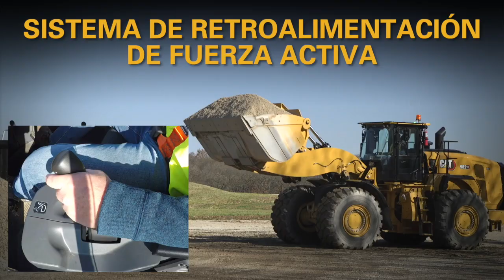Palancas de Mando de Dirección - Nueva Generación de Cargadoras de Ruedas Cat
¡La Nueva Generación de Cargadoras de Ruedas Cat está aquí! Todas las características. Todas las opciones. Toda la producción y desempeño. Obtén todo lo que te gusta de la Serie M y mucho más - Una de esas características es nuestro diseño líder en la industria de Palancas de Mando de Dirección (Joystick Steering) para un control seguro.